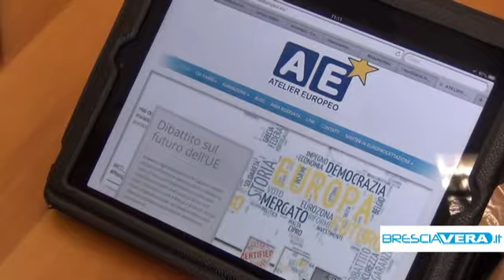Esperti in progettazione EU, parte il master dedicato ai giovani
Dedicato a 12 giovani. Insegnerà a divenire progettiesti europei. Obiettivo portare sul territorio bresciano i fondi messi a disposizione dall'Unione Europea.

Diventare progettista europeo per portare fondi sul territorio bresciano, questo l'obiettivo del nuovo master di Atelier Europeo, la realtà nata dagli sforzi di cinque "big" del territorio bresciano: CGIL, CISL, CSV, Koinon e Forum Terzo Settore. Troppo pochi i fondi che dall'Europa arrivano sul territorio, solo mezzo milione di euro in provincia di Brescia nel 2012 (46 milioni a Milano), mentre dall'EU nei prossimi sette anni arriverano fondi per quasi 900miliardi di euro da destinare ai progetti comunitari. Atelier Europeo intende quindi dare una mano alle realtà amministrative, associative e imprenditoriali con la formazione di dodici figure professionali altamente specializzate e dedicate alla progettazione europea. Il "Master Europeo di Specializzazione in Europrogettazione" della durata di 14 mesi servirà quindi a formare queste figure.  Scopo ultimo quello di aiutare il sistema bresciano a reperire fondi a livello internazionale. Per informazioni